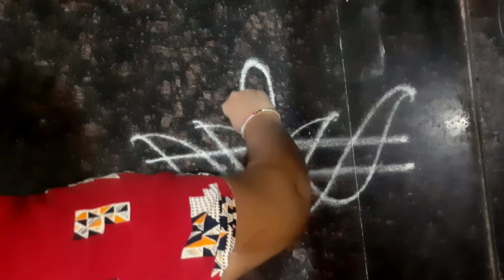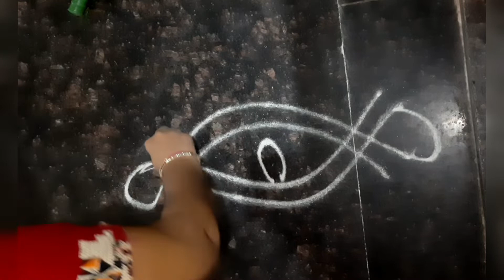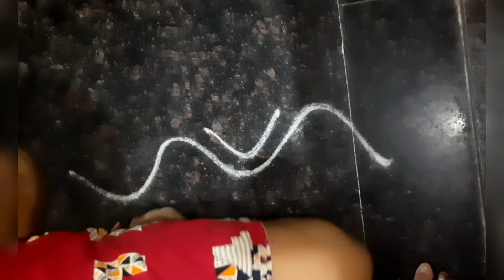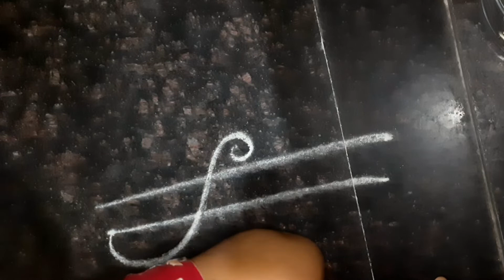10easysideborders సైడ్ బార్డర్ ముగ్గులు